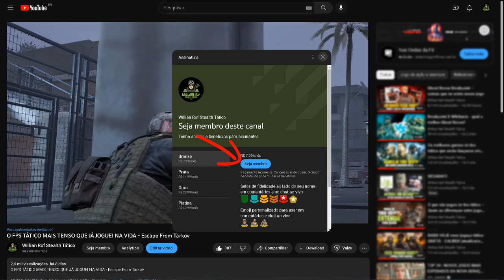Esse jogo tem os melhores Fardamentos Militares que eu já vi - CALIBER